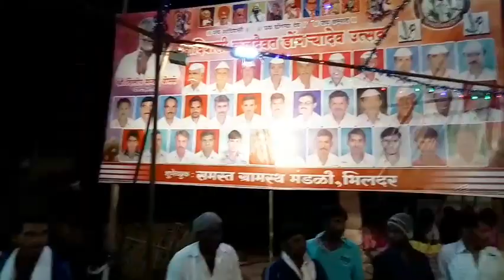डोंगऱ्या देव [भिलदर] || Dongrya Dev | Bhildar Nashik || Part-1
||आदिवासी डोंगऱ्या देव उत्सव ||
आदिवासी कोकणी,कोकणा  समाजाची ओळख आणि जुन्या रूढी ,परंपरांची जतन करण्यासाठी हा एक छोटासा प्रयत्न आहे.